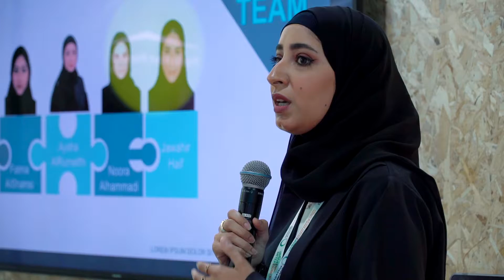WETEX2019 | DEWA Green Buildings Civil Projects | Day 2.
wetexdubai's profile picture
wetexdubai
Verified
يعرض ويتيكس2019 ورش عمل متنوعة للتعريف بالاستدامة وأهميتها، ومنها ورشة عمل عن الممارسات المستدامة في مشاريع المباني الخضراء لهيئة كهرباء ومياه دبي. لتعرفوا أكثر، يسعدنا زيارتكم لنا في القاعة رقم 1

WETEX2019 has plenty of workshops to learn and understand sustainability. Have you found the one on Sustainable Practices by DEWA Green Buildings Civil Projects? You’ll find this exciting workshop in Hall 1!